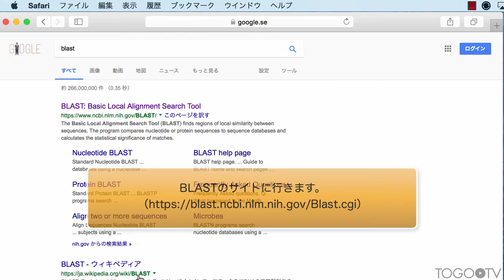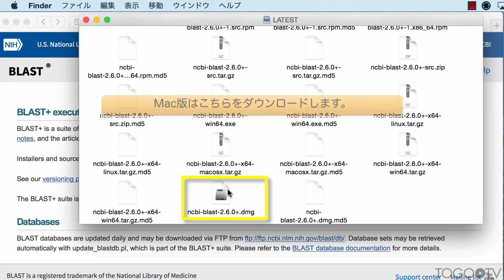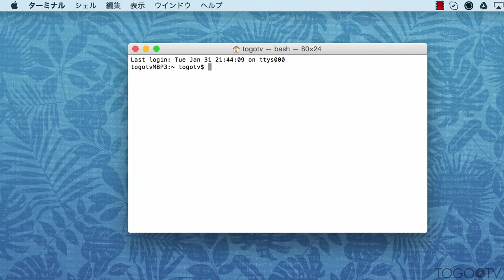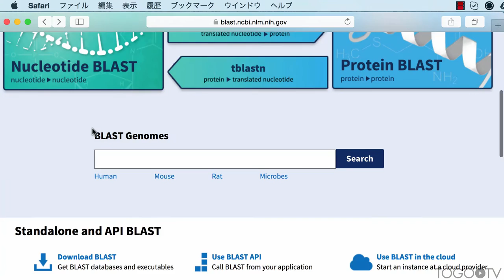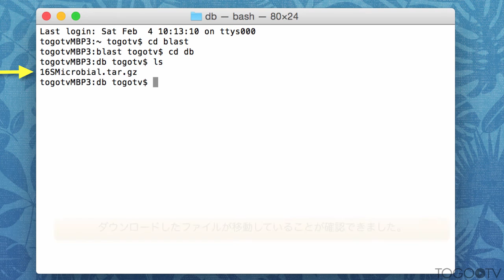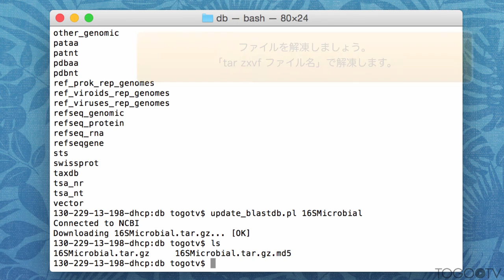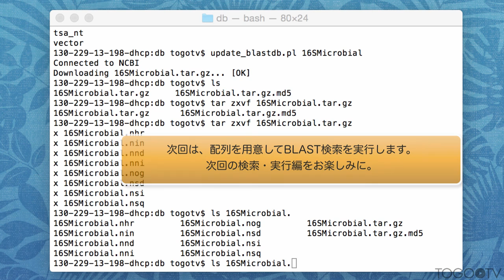Local BLAST の使い方〜導入・準備編(MacOSX版)〜 2017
今回の統合TVは、自分のコンピュータ(MacOSX)でBLAST検索を実行する方法を紹介します。現在、さまざまなデータベースに対してウェブ経由でBLAST検索を実行できます。しかしながら、実行速度が遅かったり、大量に検索すると怒られたり、自分の望むデータベースがなかったりする場合があります。また、まだ公開していない配列データに対してBLAST検索を実行したい場合もあるかもしれません。そんなときには、自分のコンピュータ(Local) にBLASTをインストールして、ローカルでBLAST検索を実行してしまいましょう!今回はその第一弾、”導入・準備編”BLASTプログラムのインストール方法やBLAST検索用のデータベース作成方法について紹介します。